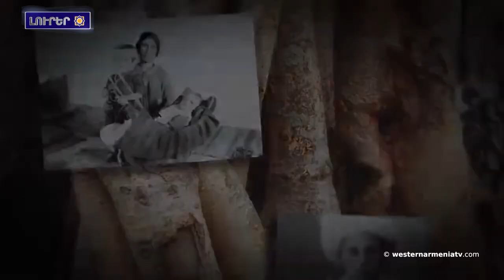Ինչպէս երիտթուրքերը, Ալիեւ նոյնպէս ատելութիւն կը տարածէ հայերու նկատմամբ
Արեւմտեան Հայաստանի լուրեր
Հաղորդավար - Հռիփսիմէ Յովհաննիսեան

1. Արեւմտեան Հայաստանի Հանրապետութեան ամէնաերիտասարդ պատգամաւորը ՝ Ալեքսանդր Նազարեան
2. Եղիշէ Կիրակոսեան յակադարձած է Բաքուի ներկայացուցչին
3․ Ինչպէս երիտթուրքերը, Ալիեւ նոյնպէս ատելութիւն  կը տարածէ հայերու նկատմամբ
4. Չիլիի Պատգամաւորներու պալատը 24 Ապրիլ յայտարարած է Հայերու դէմ իրականացուած ցեղասպանութեան զոհերու յիշատակին ազգային օր
5. Պրիւսելին մէջ յարգած են Հայերու դէմ իրականացուած Ցեղասպանութեան զոհերու յիշատակը
6.  Այսօր մեր մտքերը Հունաստանի եւ ողջ աշխարհի հայերու հետ են․ Նիկոս Դենդիաս
7.  ՔԵԶ ՀԱՄԱՐ, ՇԱՐԼ